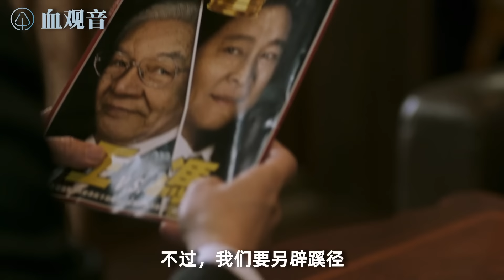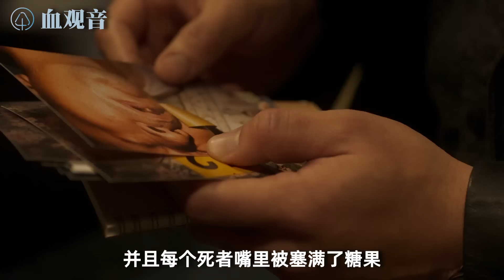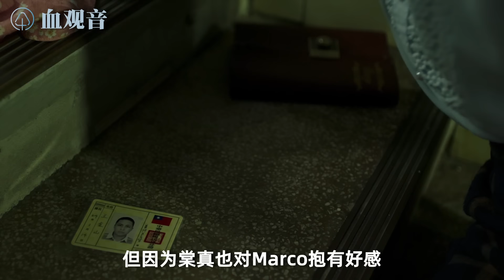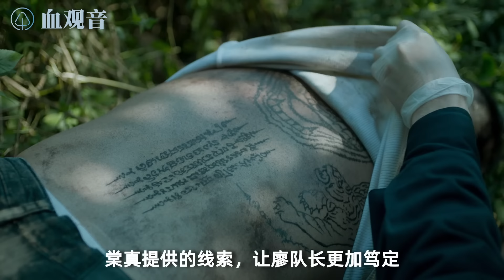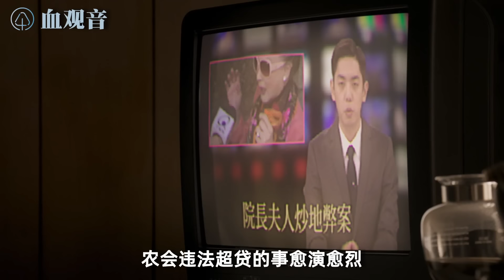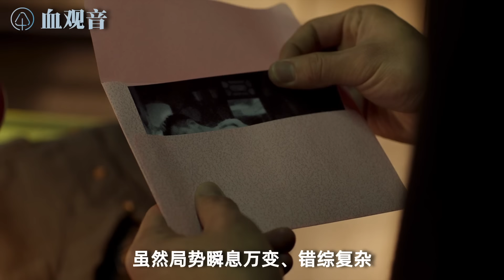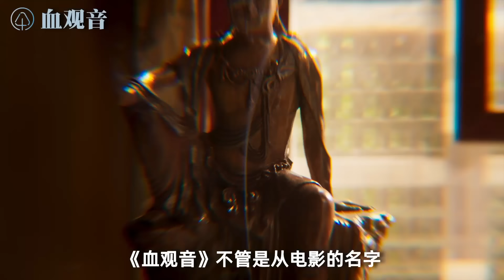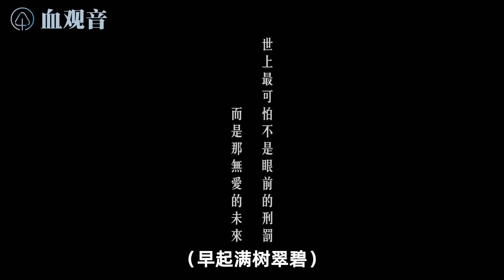女人為了上位能有多狠？腹黑女人養成記，解析女性權鬥巔峰之作《血觀音》！ 【我是十四哦丶】血觀音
女人為了上位能有多狠？滅門殺人賣女求榮，解析女性權鬥巔峰之作《血觀音》！ 【我是十四哦丶】血觀音
YouTube上的朋友們大家好，這裡是【我是十四哦丶】
我和大家一樣是一個熱愛電影的觀眾，
但同時也是一位資深的影評人，
因為我相信，
影片，可以把看過這部電影的所有人，串聯在一起！
電影解說 香港電影 血觀音 惠英紅 女性 本影片是關於電影或電視劇的解說，完全符合YouTube社群準則。